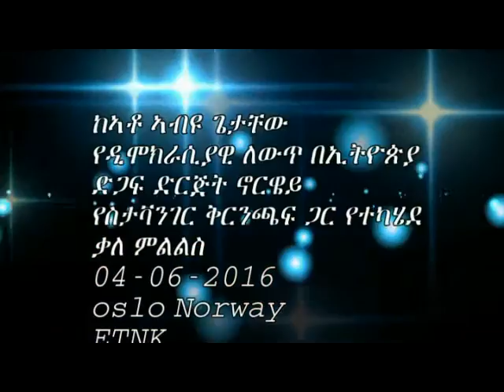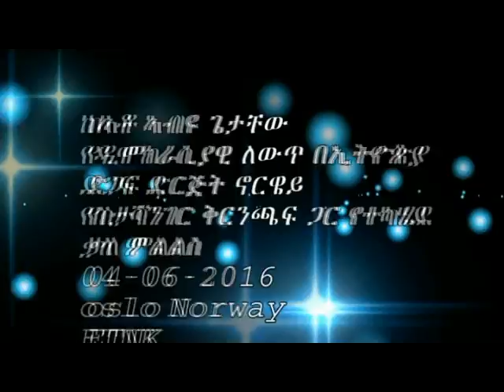Interview with Mr Abiyu Getachaw Chairman of Democratic Change in Ethiopia support organization Norw